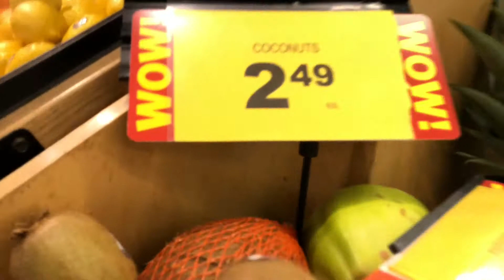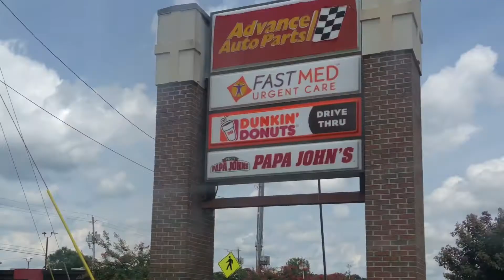GROCERY SHOPPING with FIL-AM Kids